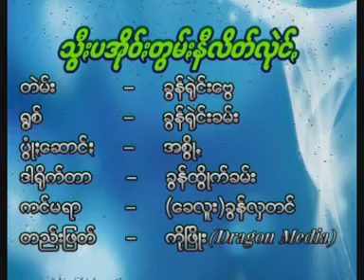သီြးပအိုဝ္းတြမ္းနီလိတ္လုဲင္ ရြစ္ ခြန္ရုဲင္းခမ္း